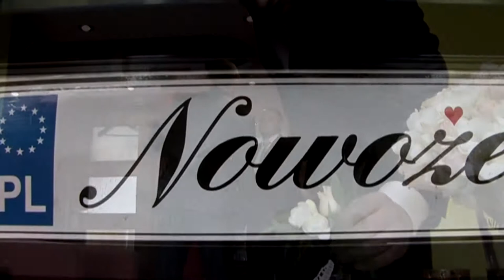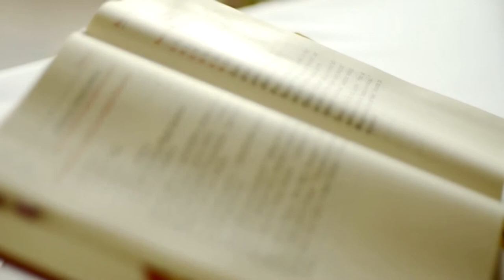Intro - Magdalena i Radosław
Pracujemy na terenie całej Europy.